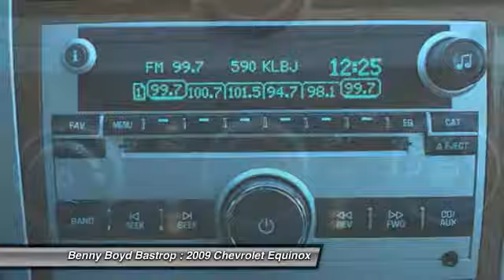2009 Chevrolet Equinox Cedar Creek, TX 96232628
2009 Chevrolet Equinox LT

1586 State Highway 71 West